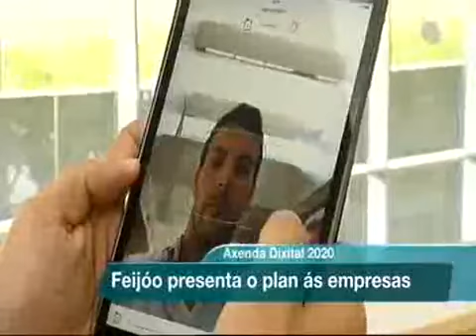Mención á presentación da Axenda Dixital de Galicia 2020 na TVG.